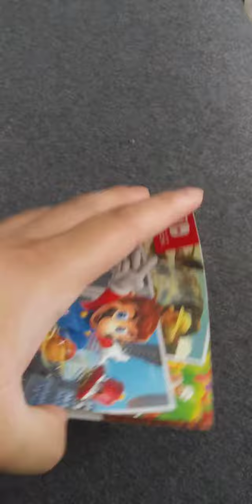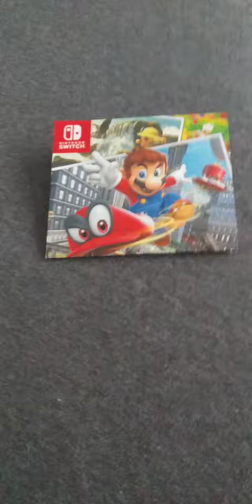[CLOSED] Super Mario Odyssey Christmas Giveaway! Merry Christmas! For Nintendo Switch